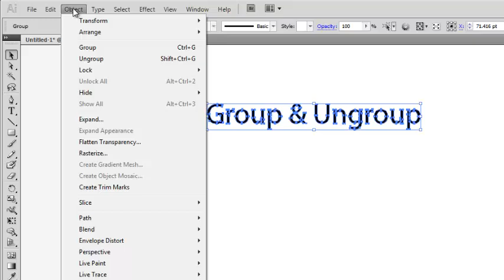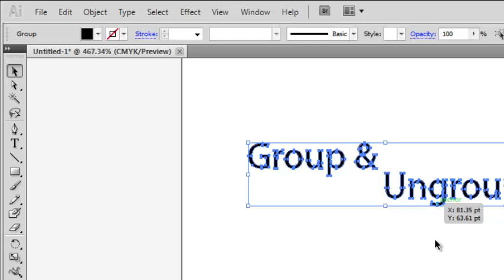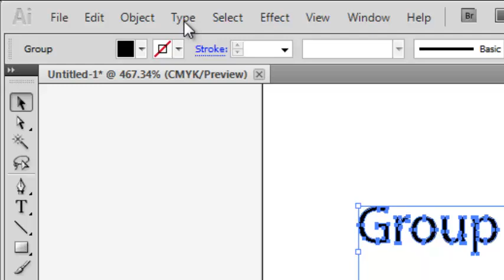modifying type in adobe illustrator 003 group ungroup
How to modify type in Adobe Illustrator, video 3 of 5.
Grouping and ungrouping  the typed word in order to edit individual characters.